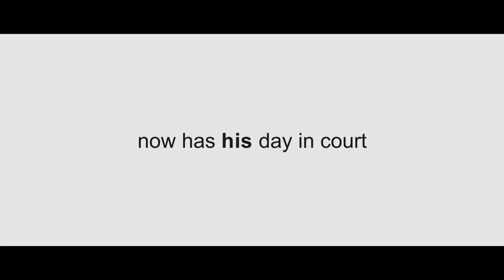GVG2: LaVoy - Dead Man Talking Trailer #1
The Center for Self Governance is an educational 501©(3) organization. We teach Foundational & Applied Civics LIVE In-Person, LIVE On-line, or On-line Pre-recorded.

The Center for Self Governance is a non-profit, non-partisan educational organization dedicated to advancing a stable civil society, balanced human government, and a well-educated populace.

VISION

CSG’s vision is the advancement of the stabilization of civil society.

MISSION

CSG partners with you and your community to stabilize civil society and increase your political influence, improve your networking skills, and expand your personal growth and development.

Our mission is to enable you & your community to practice Systematic Politics.

The Center for Self Governance is an educational 501©(3) organization.